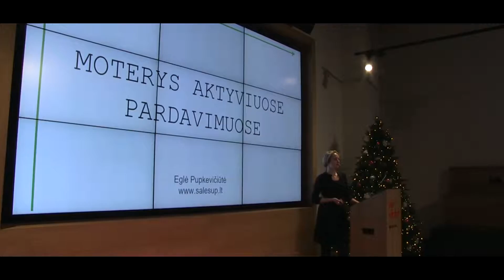SalesClub susitikimas #5: Moterys B2B pardavimuose - AFTERMOVIE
Penktasis Salesclub.lt susitikimas, skirtas dailiosios lyties atstovėms – moterims. Net trys pranešėjos dalinsis savo patirtimi ir pranašumu B2B pardavimuose.
Kamera - Ignas Ambrazas
Montažas - Ignas Ambrazas